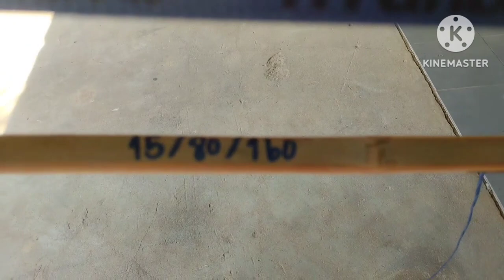หัวสนูหัวเห็ดพี่น้อง เสียงสิเป็นแบบได๋ลองมาฟังเบิ่งครับ